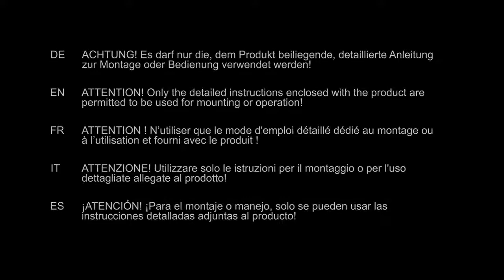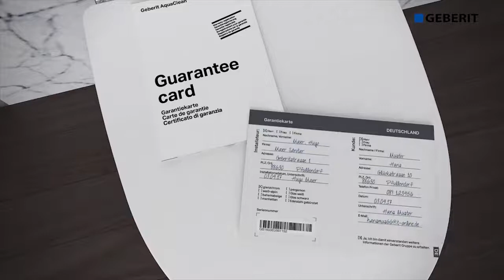Geberit AquaClean Mera Classic – Set up